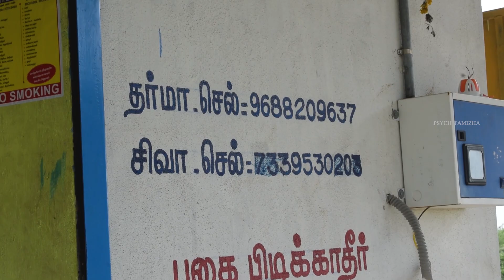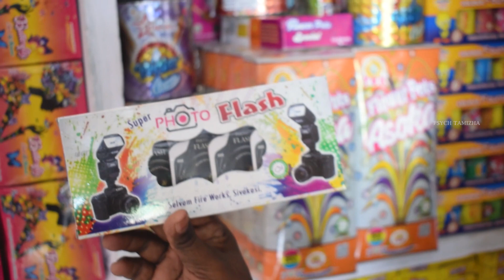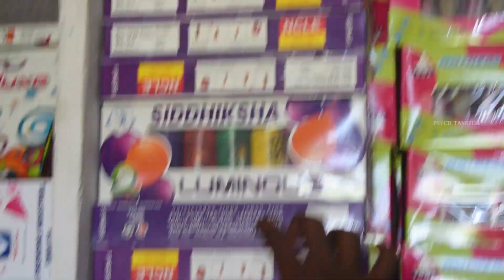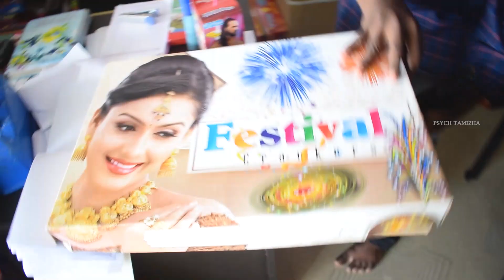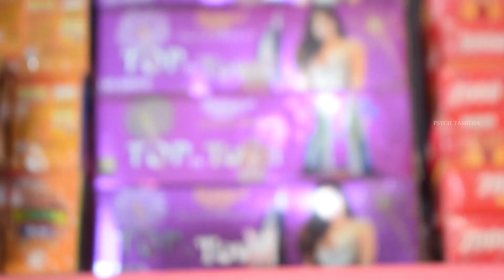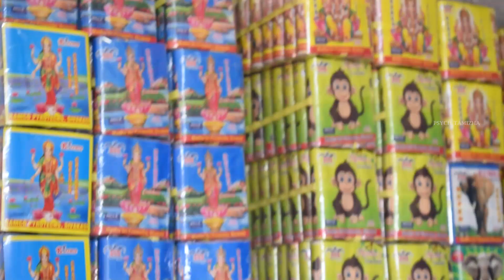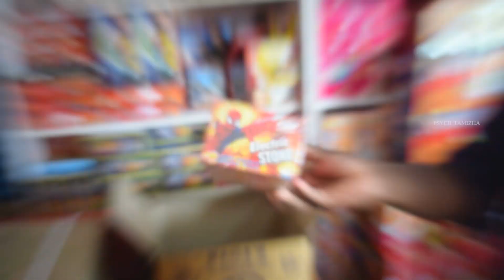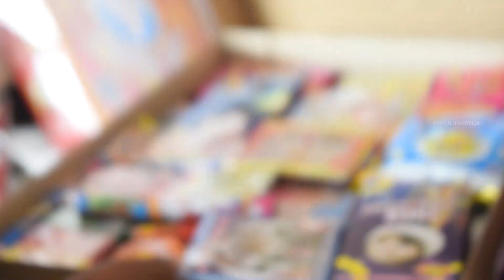100 ரூபாய் முதல் Sara Vedi🔥| Ramba Dance & Adiyaal Vedi💥| Wholesale Price | SSS Crackers - Sivakasi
Ramba Dance & Adiyaal Vedi 💥|100 ரூபாய் முதல்  Sara Vedi🔥| Wholesale Price | SSS Crackers - Sivakasi

Vishaal S the Psych Tamizha

Equipments/ softwares used for Vlogging:
Videography : Oneplus Nord, Nikon D5300 , iPhone 6s plus
Video Editing : Adobe Premiere Pro CC 2020, Wondershare Filmora 9
Thumbnail : Adobe Photoshop CS6 , Snapseed for Android